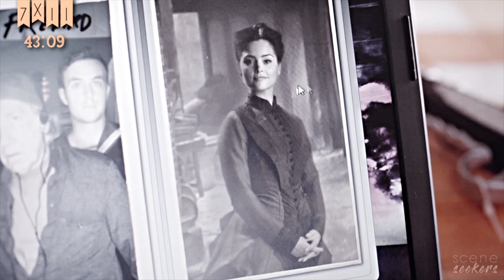• Clara Oswald | scene finder [S7]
• 𝖒𝖆𝖘𝖙𝖊𝖗𝖑𝖎𝖘𝖙 •

✘ made by: River Stilinski
✘ fandom: doctor who
✘ actress: jenna coleman
✘ coloring: Cool Girl by River Stilinski
✘ song: /watch?v=hYi4jkFpRBA
              /watch?v=6YL4DcO0Frk
       /watch?v=vxrSAwtdtuQ